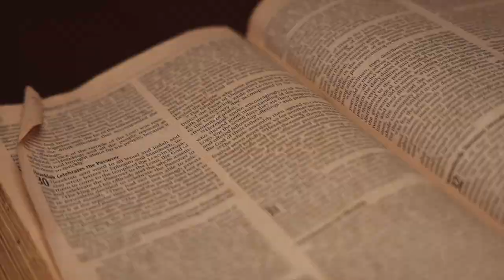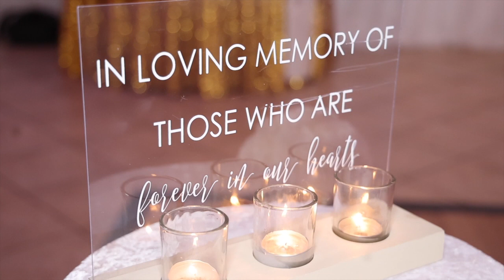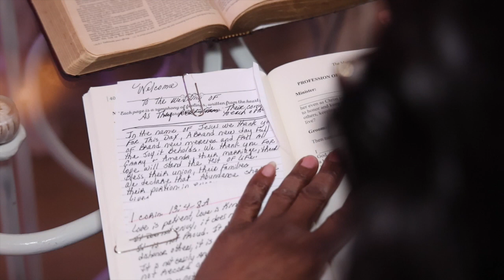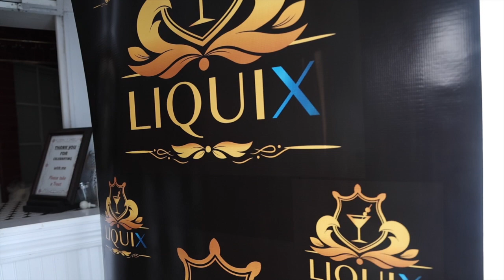Amanda young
Beautiful wedding at the Golden Flames